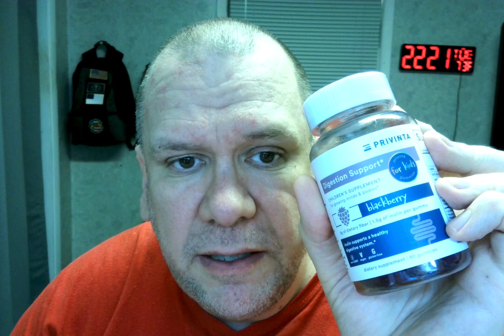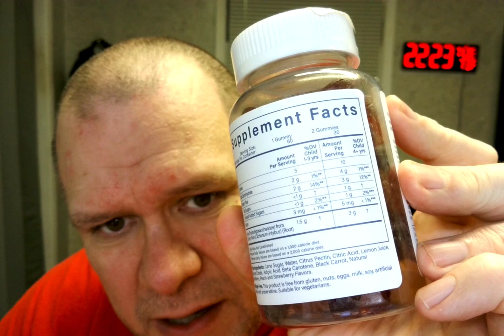Amazon Vine Voice reviewer Randall M. Rueff (K9RMR) works on reviewing items on 8-9-2022 A.D. (2)